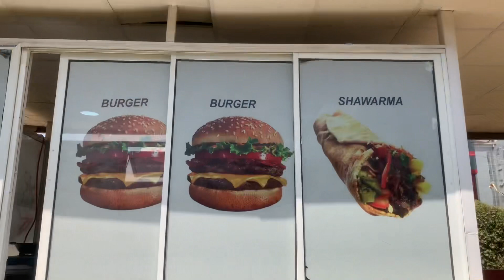A FUN FILLED DAY TURNED SOUR 😢